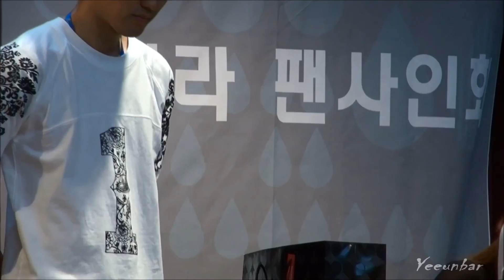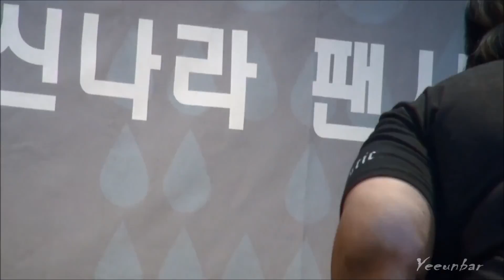[Yen’s heart 恩心 29 Minutes HD Fancam] 140817 Wonder Girls 원더걸스 – Yeeun 예은 @ Suseo Fansigning